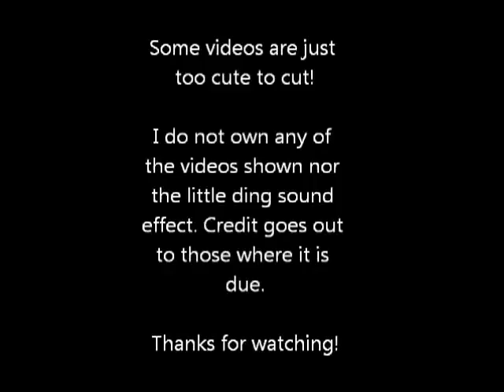Top 10 Cute And Funny Animals_(480p).mp4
Top 10 Cute And Funny Animals